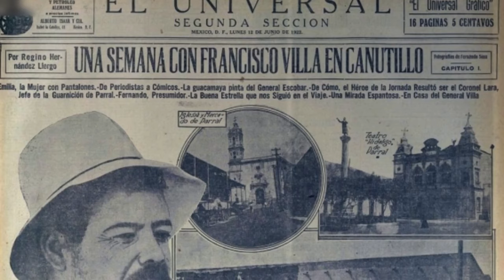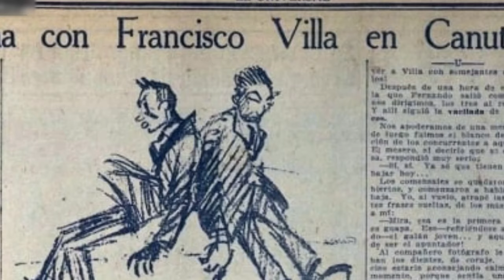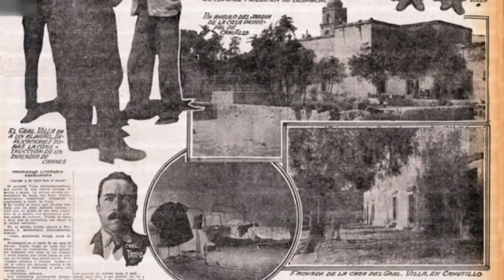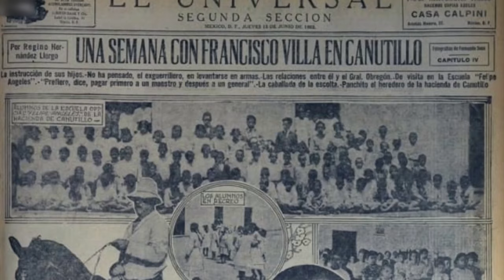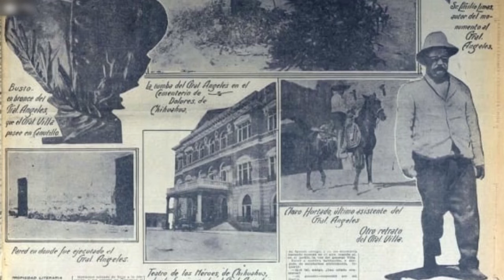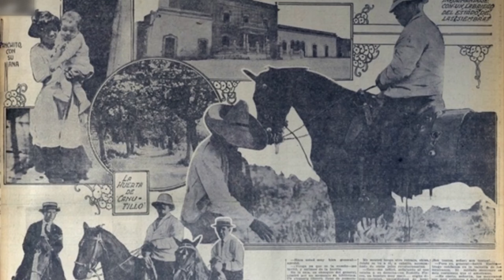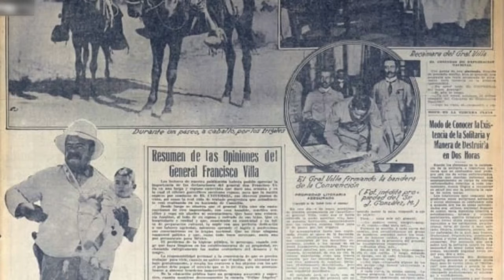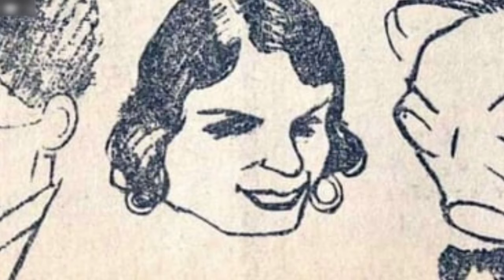Pancho villa 2023 100 aniversario de su muerte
Francisco Villa

El Presidente de México anunció que 2023 será dedicado a la figura de Francisco Villa, líder revolucionario de quien se conmemora un siglo de su asesinato.

El año entrante se cumplen 100 años desde su cobarde asesinato en Hidalgo del Parral, Chihuahua.

El 12 de junio de 1922 EL UNIVERSAL publicó la primera de siete partes de una entrevista exclusiva con Doroteo Arango “Francisco Villa”, quien hasta pocos años atrás había liderado a la División del Norte durante los conflictos armados de la Revolución Mexicana.

Controvertido como pocas personalidades de su época, tras una negativa inicial consintió dar la entrevista para permitir que el público general mi raza, como él decía, accediera a información como su día a día, sus ocupaciones después de la guerra y sus opiniones de sucesos del momento.

Esto quizá se vio motivado por el hecho de que el “Centauro del Norte” estaba consciente de su reputación en la capital. En sus propias palabras “Yo sé que en la ciudad de México Francisco Villa es un bandido. Para aquellos lugares, yo soy un hombre malo.”